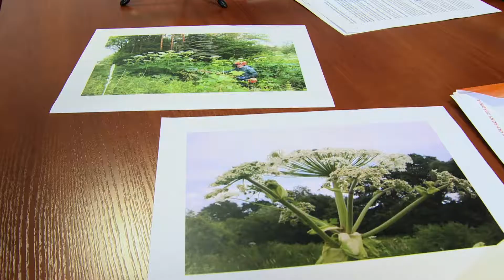Konin PPOZ Lekarze o sytuacji w służbie zdrowia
W siedzibie Naczelnej Izby Lekarskiej w Warszawie odbyło się spotkanie przedstawicieli największych organizacji lekarskich w Polsce. We spólnym komunikacie ich przedstawiciele apelują do rządu o podjęcie szybkich działań mających na celu poprawę trudnej sytuacji w służbie  zdrowia mówili podczas konferencji prasowej przedstawiciele Porozumienia Pracodawców Ochrony Zdrowia.